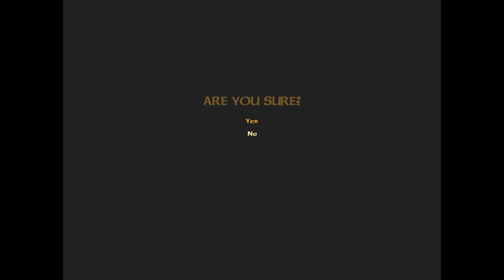Severance: Blade of Darkness.Amazon#23.Финальный уровень.